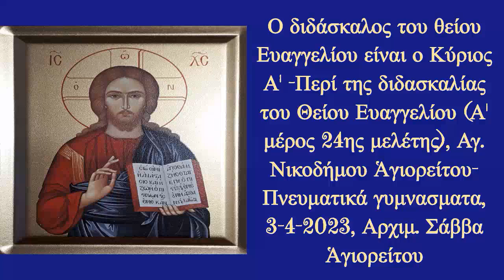Ὁ διδάσκαλος τοῦ θείου Εὐαγγελίου εἶναι ὁ Κύριος Α', 3-4-2023, Ἀρχιμ. Σάββα Ἁγιορείτου (κήρυγμα)